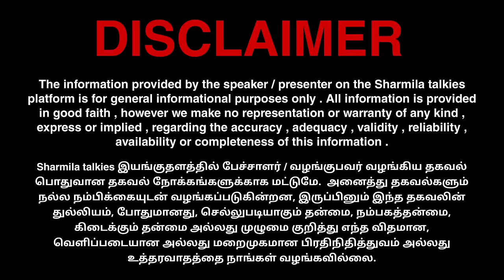T.M.கிருஷ்ணாவைக் கண்டால்மாமிகளுக்கு BP ஏன் எகிறுது?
SHARMILA TALKIES 😊!

00:00 Intro
05:05 Important
15:15 News
25:52 Conclusion

📺 RECOMMENDED VIDEOS :-

🔁 LET’S CONNECT :-

🏫 ABOUT ME :-